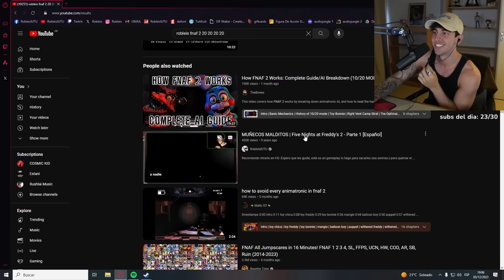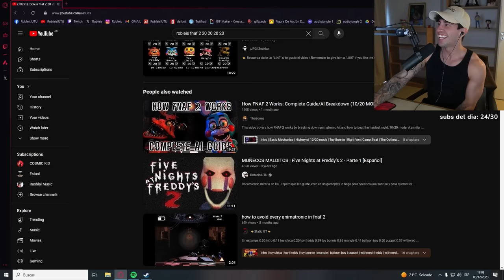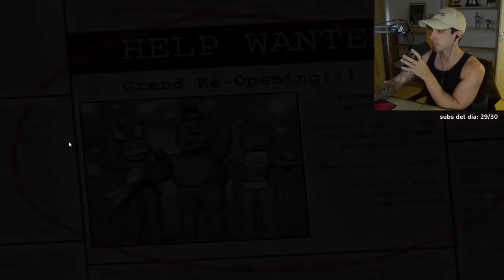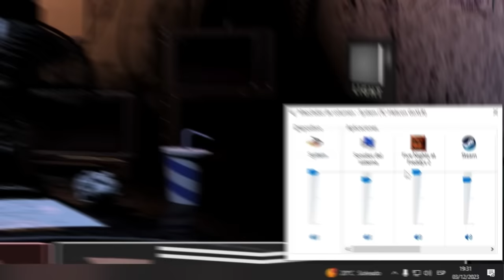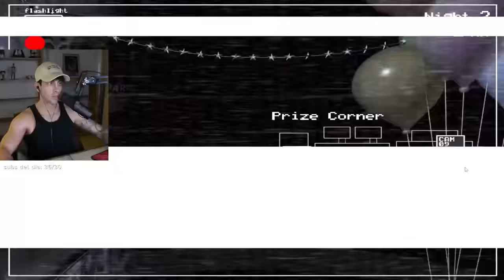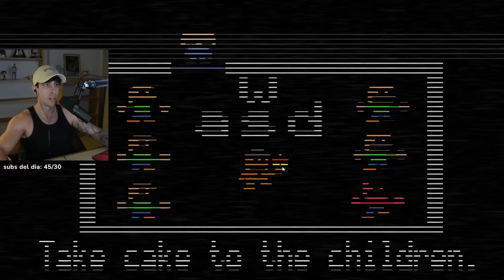vuelvo a jugar Five Nights at Freddy's 2 en 2023 [Español]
Después de 9 años vuelvo a jugar FNAF 2